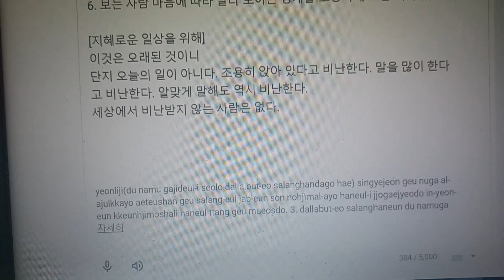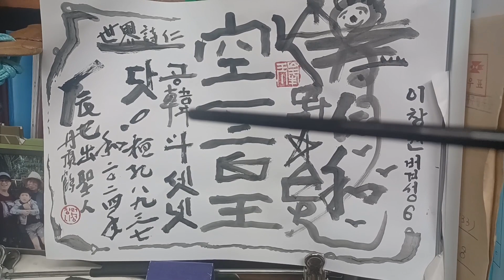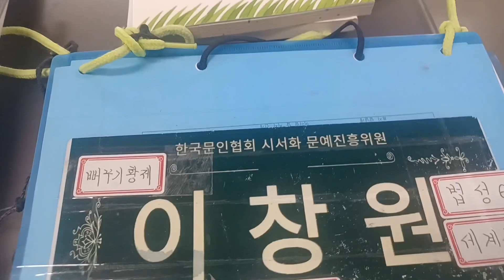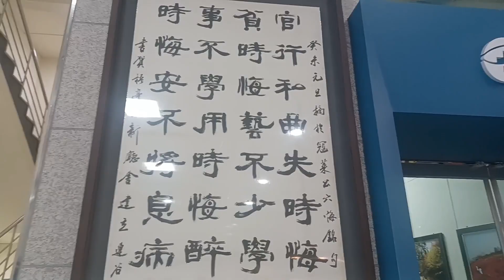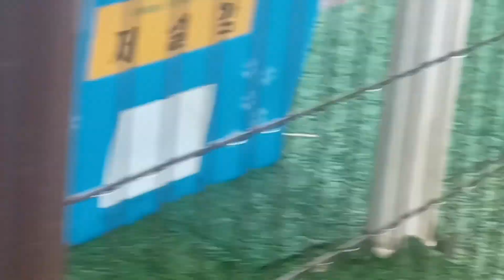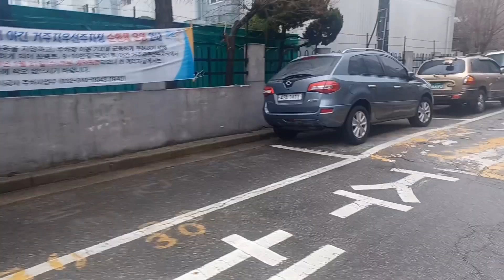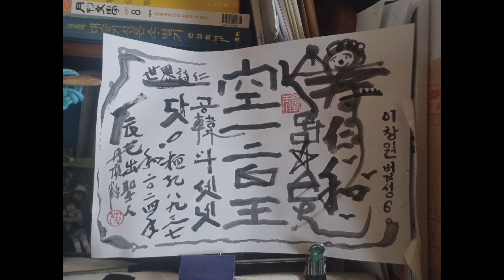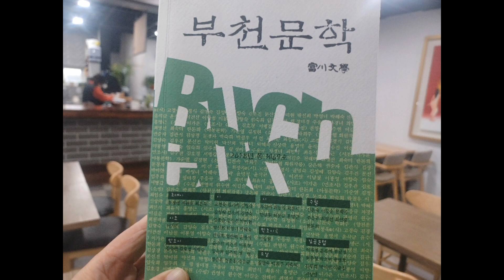0219.고려달 빛보시향 소리속소리 명상속 명상에